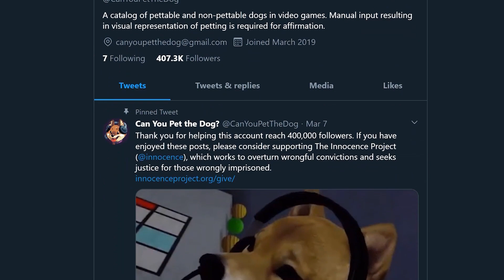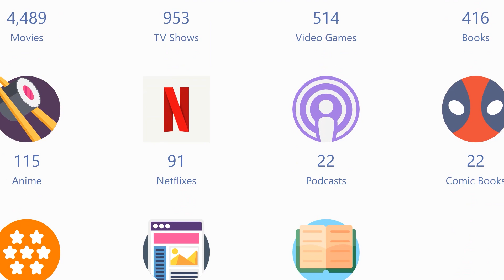Why Even Virtual Pets Are Good For Us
The benefits of owning a real-life pet are well documented - but how about virtual ones? To celebrate national pet day, Louise takes a look at the in-game animals that make our virtual lives that little bit better. Can you pet the dog? Absolutely.